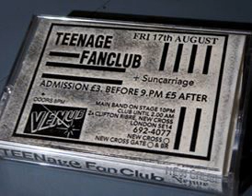Teenage Fanclub at The Venue, New Cross, 17th August 1990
This is a dodgy bootleg bought off a bloke in Camden. The sound quality is pretty much what you'd expect from a dodgy bootleg bought off a bloke in Camden.

The setlist goes like this:
Ballad of John & Yoko
Catholic Education II
Too Involved
Eternal Light
Everything Flows
Heavy Metal II
So Far Gone
God Knows It's True
(Wet Wet Wet-related banter)
Critical Mass
Everybody's Fool
Heavy Metal
Don't Cry No Tears (Neil Young)
September Gurls (Big Star)

Quotes:
"They said in the paper last week that Wet Wet Wet wanted to shag us. Us and the Happy Monday and the Stone Roses are the bands that they wanted to shag. We’re trying to call them, we can’t get in touch with them, ya know."

"This song’s for Mr Fuck Off "